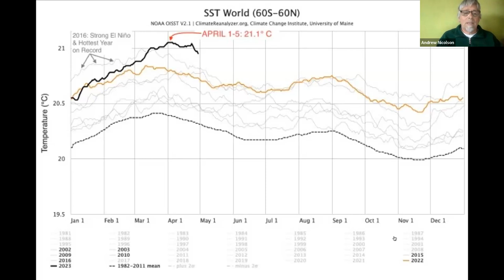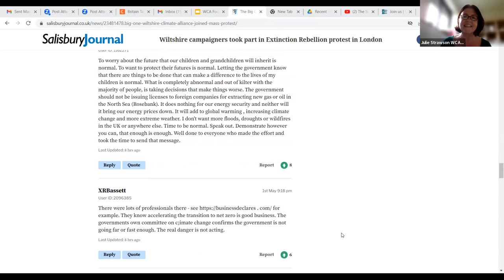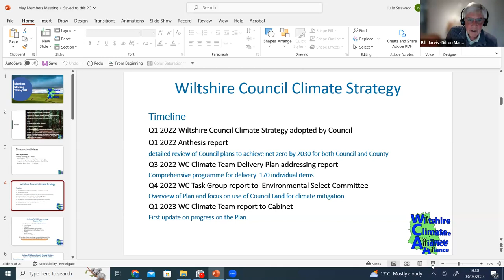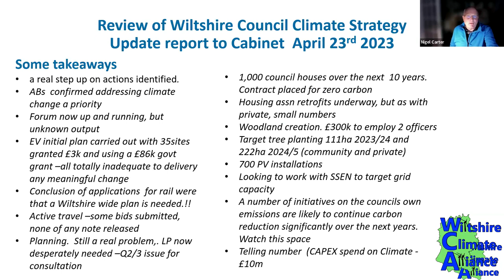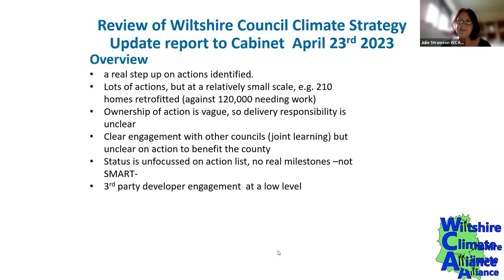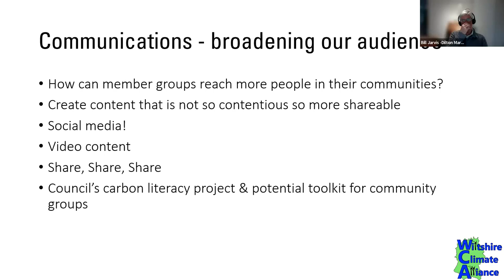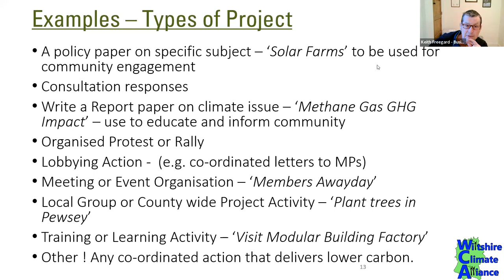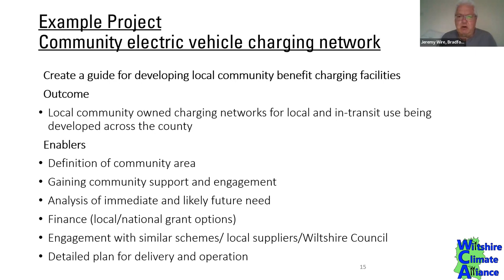WCA members meeting May23:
00:00:00 Updates:
 - Andrew updates on latest climate news after the IPCC report: sea temperatures anomaly, willingness to adopt different changes
 - Richard feedback after The Big One rally in London
 - Salisbury Transition City's People in the Park event on Saturday 20th May
 - Mel feedback on Parish Councils action day, 23 March

00:30:57 Update on Wiltshire Council’s Climate Strategy Actions
Bill gave a summary of the progress the Council is making. References:

00:45:21 Communications - engaging the public
Julie on working with Wiltshire Council and creating content that is simpler, results focused and sharable, involving member groups.

00:53:49 Intro to WCA Focus Projects 2023 - reducing greenhouse gas emissions
How to better facilitate action projects in all important areas. This starts with working out what projects members are keen to take a leadership role in and connect them with other interested parties and sources of funding. It is now planned to make this the focus of the next member meeting.